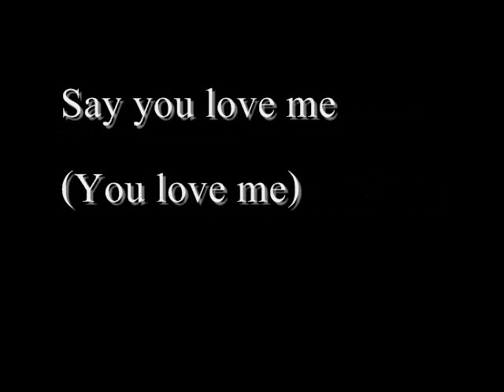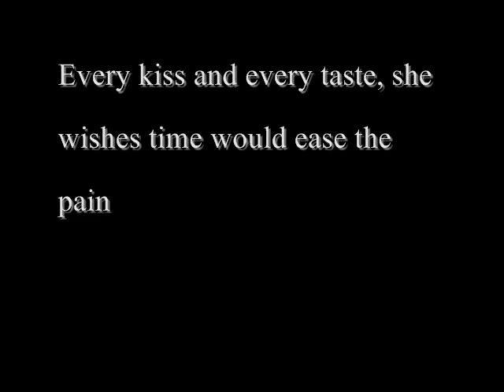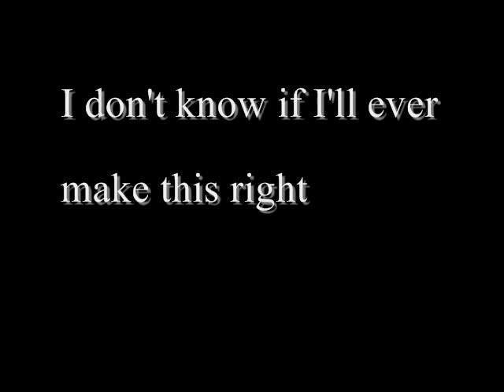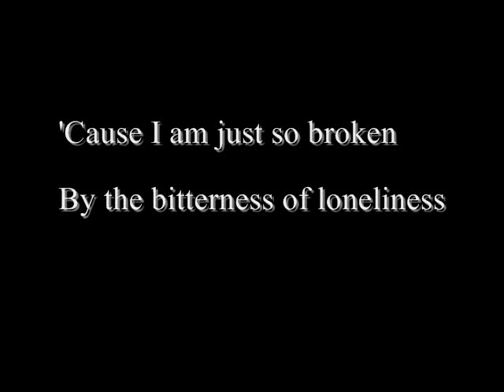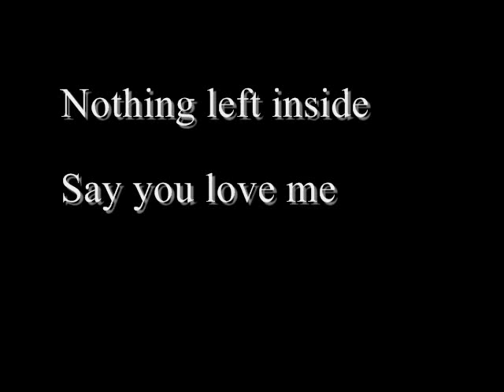The Silence - Mayday Parade - With Lyrics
Hope y'all like it. :3